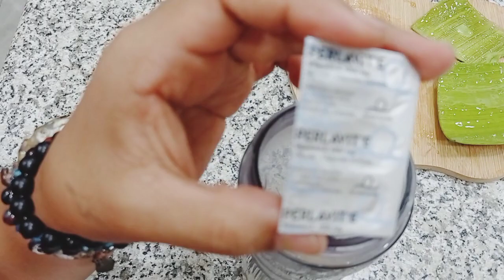Piel rejuvenecida radiante sin MANCHAS